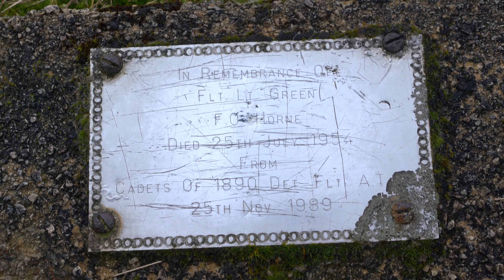Peak District Wild Camping on Kinder Low - Part 2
Don't forget to check out Part 1 of this epic wild camp on Kinder Scout!

In late February 2022 I headed to the Peak District for a Wild Camp on the summit of Kinder Scout. This is Day 2 of a 2 day walk which begins with a stop at the summit of Kinder Low followed by hunting out the official highest point on Kinder Scout. The next stops are Kinder Downfall and a 624m Trig Point on the north western corner of the Kinder Plateau. The first of 3 crash sites is then visited on the moorland north of the Kinder Plateau followed by following the entire northern edge of Kinder to the 590m Trig on the hills eastern end. Just south of there I visit two additional crash sites before descending back down to Edale.

Distance: 21.5km (13.4 Miles)
Ascent: 299m (981ft)
Duration: 9 Hours 29 Minutes

Have any questions about the route or area I'm walking in? Why not get in touch via Facebook?

---Equipment---
Waterproof Trousers: Beghaus Hillwalker Gore Tex Pants
Waterproof Jacket: Mammut Eiger Extreme Nordwand Jacket
Boots: Meindl Bhutan MFS
Rucksack: Osprey Talon 33
Camera: Sony A7RIII with Sony 24-105mm F4.0 Lens
Camera: GoPro Hero 7 Black & Hero 10 Black
Drone: DJI Mavic Air
Phone: Samsung Galaxy S22 Ultra
GPS: Satmap Active 20